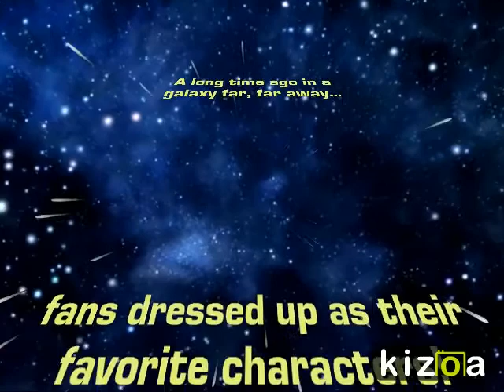Montage Vidéo Kizoa: JOLIS COQUELICOTS